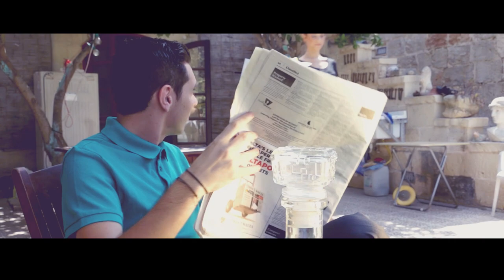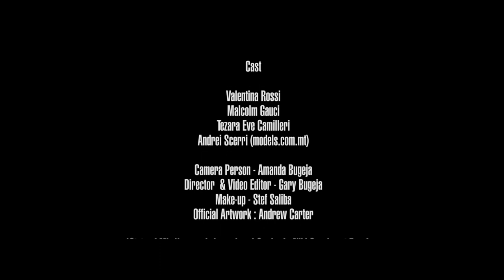STATE OF MIND - NEGATIVE SPACES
'STATE OF MIND' is Produced and Engineered by Niki Gravino at ForeFace
Mastering by Mike Marsh.